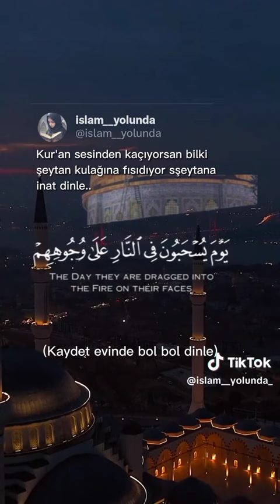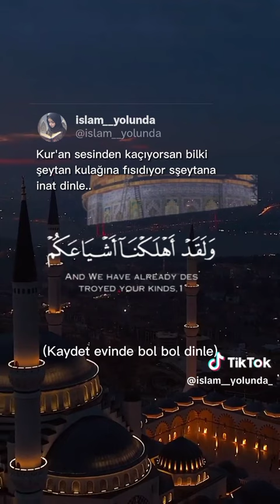Kur'an İslam ilim